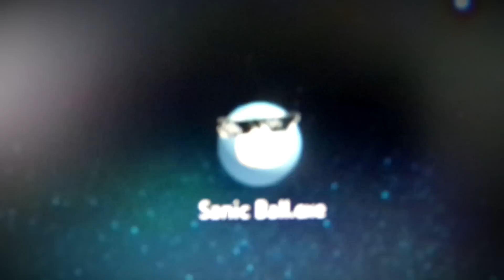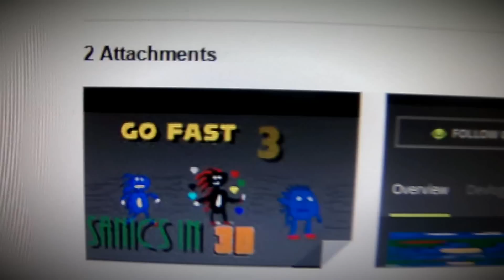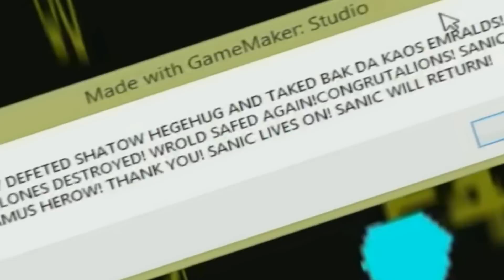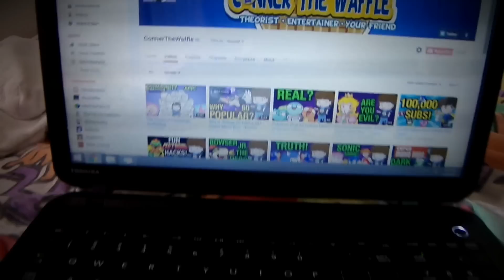WEIRD Sonic Fan Games! (NIGHTMARE FUEL) - ConnerTheWaffle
What have we gotten ourselves into ;-;